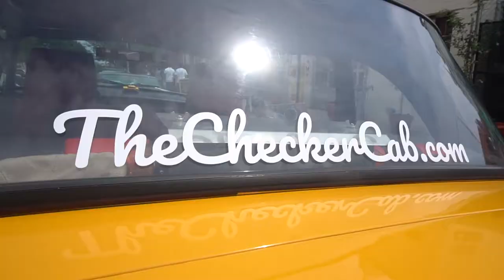the checker cab (shotbywash )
one of the best things to do in new york city .
The Checker Cab was, and remains, an abiding symbol of New York City’s enduring mystique, calling out to travelers and emigres from around the globe, not unlike the Empire State Building and The Statue of Liberty, Nathan’s Famous and Katz’s Delicatessen.  The film industry still portrays this iconic vehicle as an authentic New York City landmark unto itself—decades after production ceased on the Classic Checker back in 1982.  So hail your own Checker Cab—take in all that New York City has to offer…in style